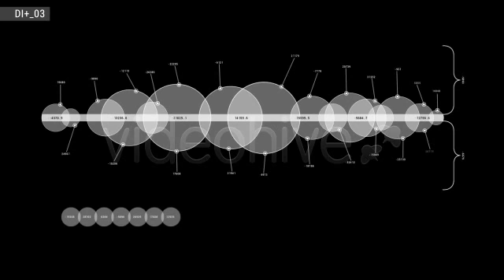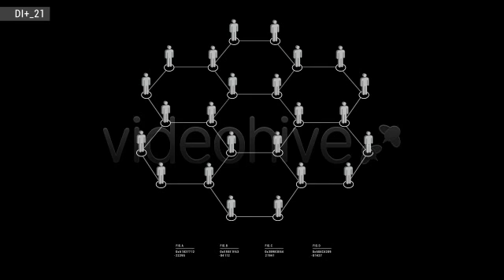TECHNICAL DATA INTRO - AFTER EFFECTS TEMPLATE